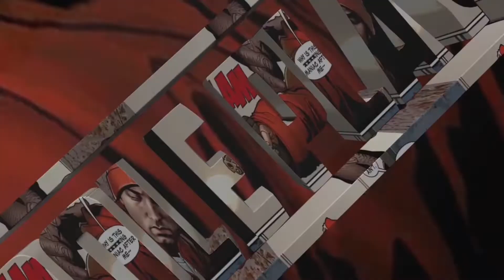Zatara magically examines you￼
Where does your magic come from? Demonic?
and get exclusive extras, including personalized videos!

And TONS of my videos can be found on Tik Tok

And you can always reach me, your loveable cosplayer directly at roleplayriotreplies at gmail dot com!